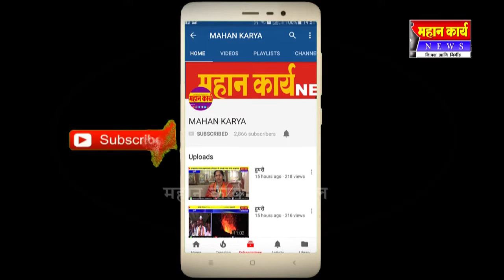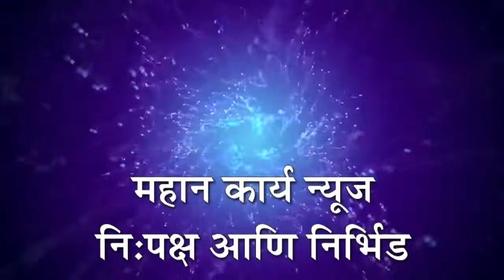जयसिंगपूरातील उद्यान बनत आहे मद्यपींचा अड्डा